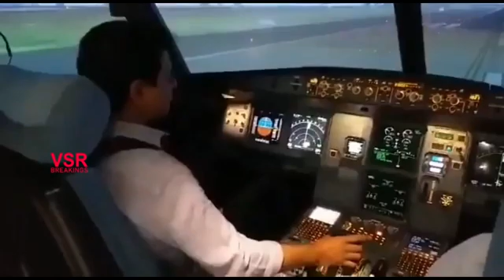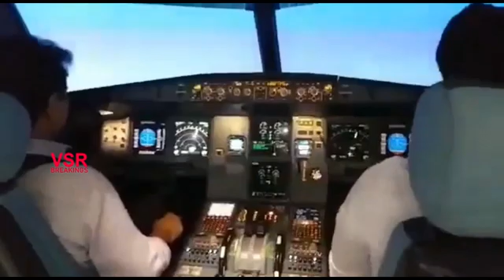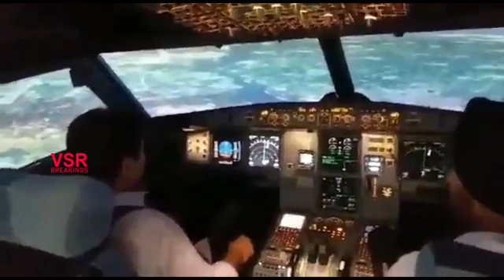విమానం నడిపిన మంత్రి కేటీఆర్ || Minister Ktr In Flight Simulator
KTR having a first hand experience of the Flight Simulator after inaugurating FSTC at Shamshabad